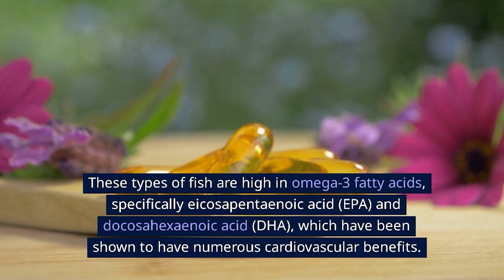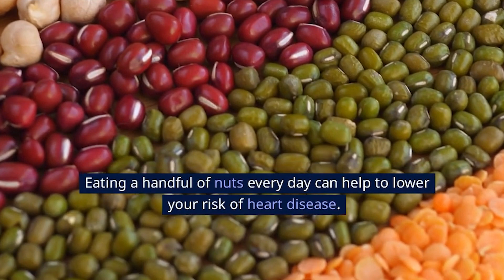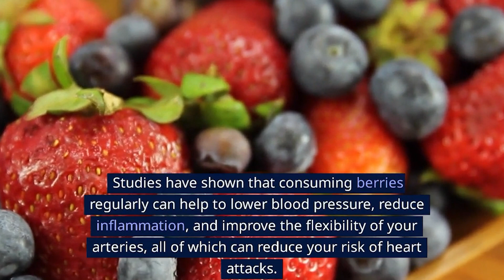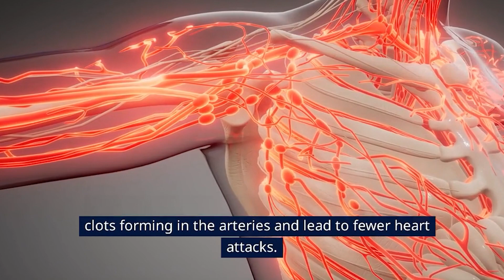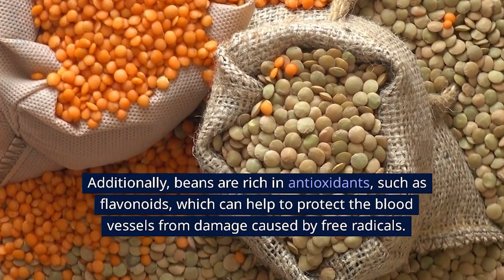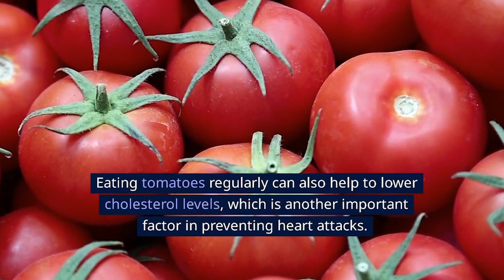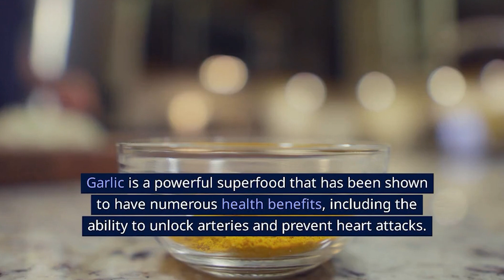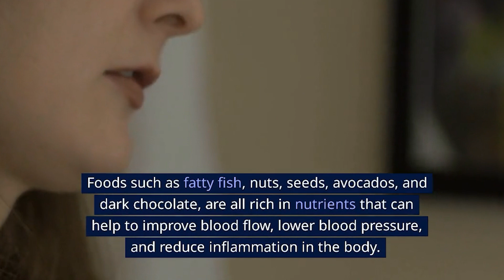Top 10 Foods to Clean Your Arteries that Can Prevent a Heart Attack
Discover the top 10 foods that can help clean your arteries and prevent a heart attack. From leafy greens to berries, learn which foods are packed with essential nutrients and antioxidants that support cardiovascular health. This informative video is a must-watch for anyone looking to improve their heart health and reduce their risk of a heart attack. Don't wait, watch now and start incorporating these foods into your diet today!

🟦 What are Arteries?
Arteries are the blood vessels that transport oxygenated blood from the heart to the rest of the body. As you know, our bodies rely on oxygen for survival which means that our arteries serve a pretty important purpose. But sometimes our diet and lifestyle choices can cause arteries to become clogged which increases the likelihood of a heart attack or stroke. This is a term that is referred to as atherosclerosis and it often goes unnoticed until symptoms such as chest pain start to arise. There are definitely some foods that many of us eat that can increase the likelihood of a blockage. With that said, there are also certain foods that work to cleanse your arteries and keep them open as well.

FOODS TO CLEAN YOUR ARTERIES THAT CAN PREVENT HEART ATTACK
➡️ Fatty Fish
Fatty fish, such as salmon, tuna, sardines, and mackerel, are excellent food for helping to unlock arteries and prevent heart attacks.
➡️ Nuts
Nuts are delicious and nutritious food that can be incredibly beneficial for your heart health.
➡️ Leafy-green vegetables.
Green leafy vegetables, such as spinach, kale, and broccoli, are packed with nutrients that can help to unlock your arteries and prevent heart attacks.
➡️ Berries
Berries, such as blueberries, strawberries, and raspberries, are packed with antioxidants and other beneficial compounds that can help to unlock your arteries and prevent heart attacks.
➡️ Avocados
Avocados are an incredibly nutritious food that can have a positive impact on heart health.
➡️ Beans
Beans are an excellent food to include in your diet if you're looking to unblock your arteries and prevent heart attacks.
➡️ Tomatoes
Tomatoes are a delicious and nutritious food that can play a key role in helping to unlock arteries and prevent heart attacks.
➡️ Seeds
Seeds are small but mighty when it comes to preventing heart attacks and keeping your arteries healthy.

🟦 Foods to Avoid:
▪ Meat with a lot of fat
▪ High-fat cheese
▪ Butter
▪ Egg yolks
▪ Whole milk and cream
▪ Processed meats
▪ Fried foods
▪ Ice cream
▪ Soda
▪ Baked goods
▪ Foods with a lot of salt
▪ Foods that are high in sugar
Any food that is high in cholesterol, saturated fat, and/or trans fat will likely have negative effects on your entire cardiovascular system. Instead, you can opt for the healthier options that we talked about earlier in this video.
Time Stamps ⏰
00:00 Intro
00:06 What cause locked arteries
00:45 Fatty Fish
01:26 Nuts
02:08 Leafy Green Vegetables
03:00 Berries
03:55 Avacado
05:29 Tomatoes
06:07 Seeds
06:59 Garlic
07:53 Conclusion